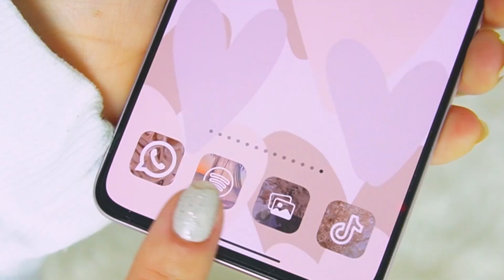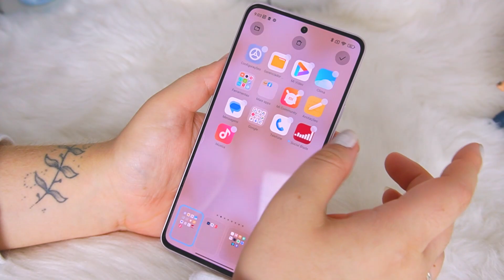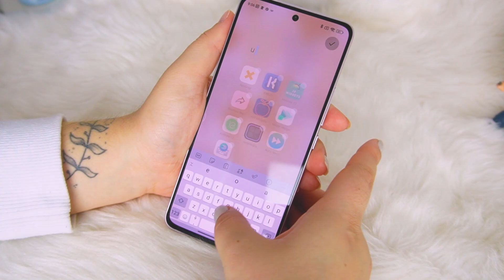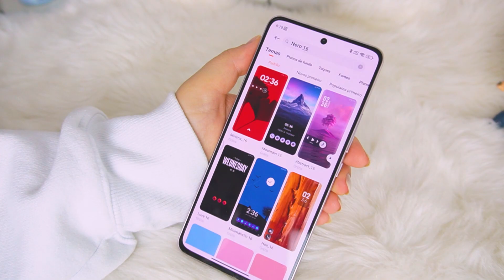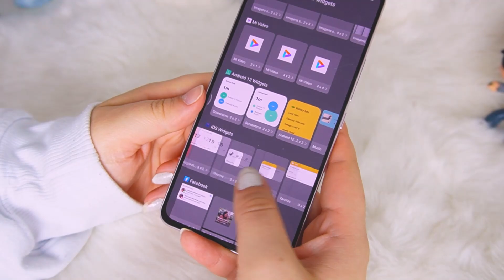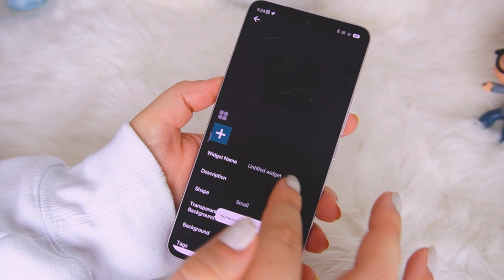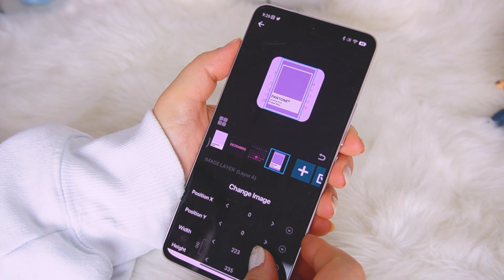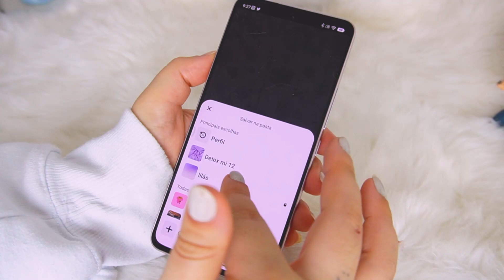Detox no meu celular 2023 | Ficou ótimo 💜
✰ LINKS CITADOS ✰
Se fizer compartilhe no insta para que eu possa repostar no meu story 💜

• Adobe Premiere